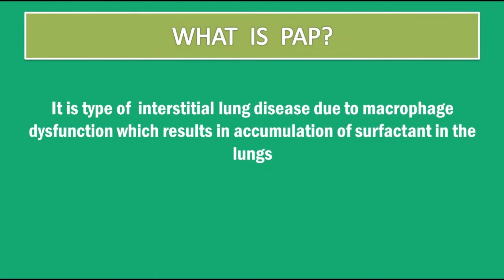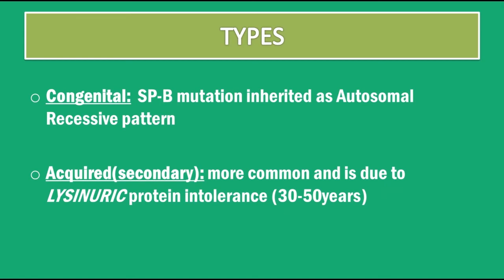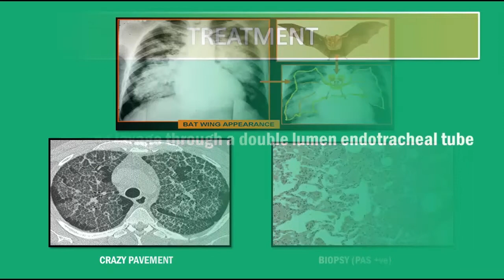Pulmonary Alveolar Proteinosis | pulmonary alveolar proteinosis radiology pathology histology causes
we upload Medical Topics which are important for your preparation. Make your learning easy and fun.

Pulmonary alveolar proteinosis. Pulmonary alveolar proteinosis
Pulmonary alveolar proteinosis radiology. Pulmonary alveolar proteinosis radiology
Pulmonary alveolar proteinosis icd10. Pulmonary alveolar proteinosis icd10
Pulmonary alveolar proteinosis treatment. Pulmonary alveolar proteinosis treatment
Pulmonary alveolar proteinosis pathology. Pulmonary alveolar proteinosis pathology
Pulmonary alveolar proteinosis histology. Pulmonary alveolar proteinosis histology
Pulmonary alveolar proteinosis causes. Pulmonary alveolar proteinosis causes
Pulmonary alveolar proteinosis x ray. Pulmonary alveolar proteinosis x ray
Pulmonary alveolar proteinosis wiki. Pulmonary alveolar proteinosis wiki
Pulmonary alveolar proteinosis ppt. Pulmonary alveolar proteinosis ppt.